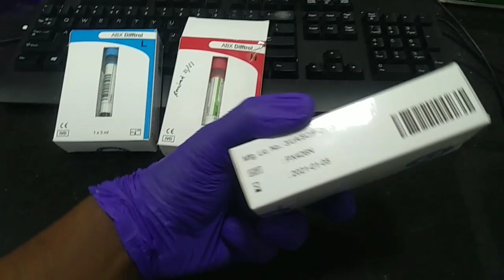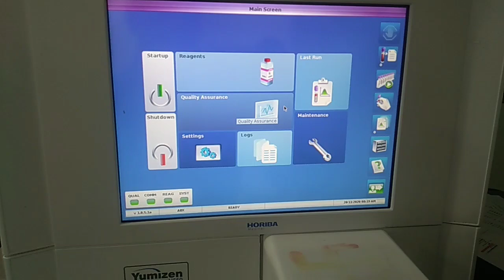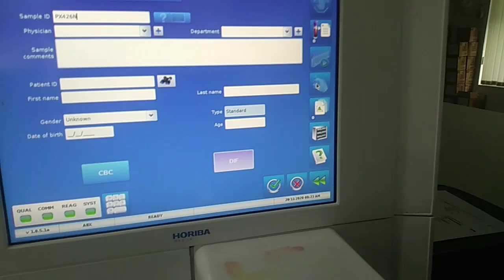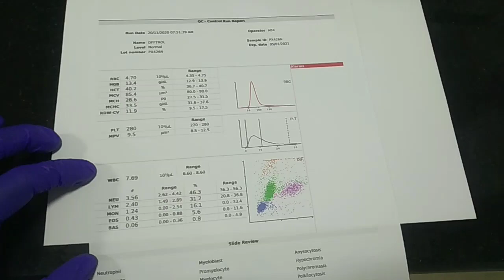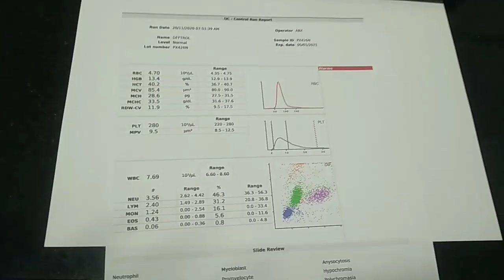Hematology Control कैसे करते है | hematology quality control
Hematology Quality control

Another Channel✔

Cover Topic:
Hematology Control कैसे करते है
hematology quality control
hematology topic
hematology test
hematology in hindi
hematology laboratory tests
hematology lecture
hematology report in hindi
hematology test in hindi
hematology mcqs and answers
hematology pathology lectures
hematology questions and answers
hematology question
hematology quiz
dmlt hematology question paper
hematology viva questions
hematology interview questions
hematology control mindray
cell counter hematology analyzer
hematology wbe count
hematology complete blood count

Tanu Path
Thanks👏